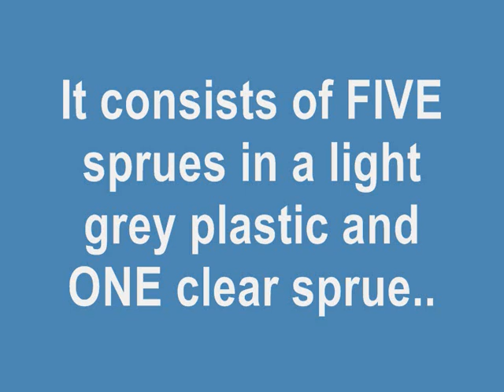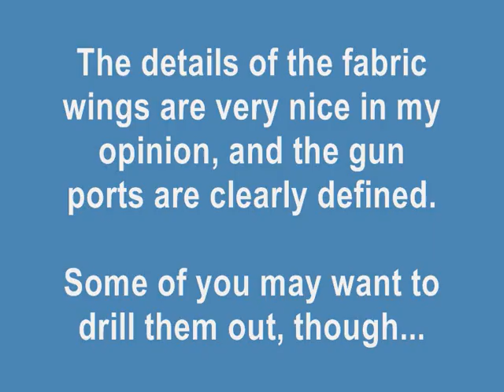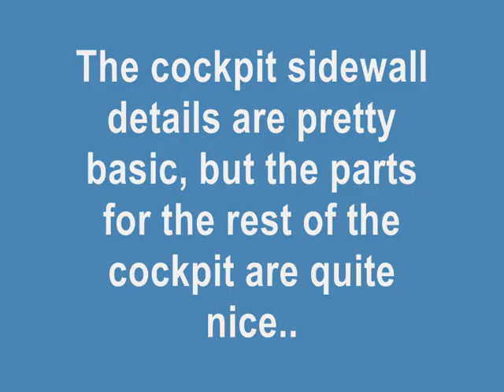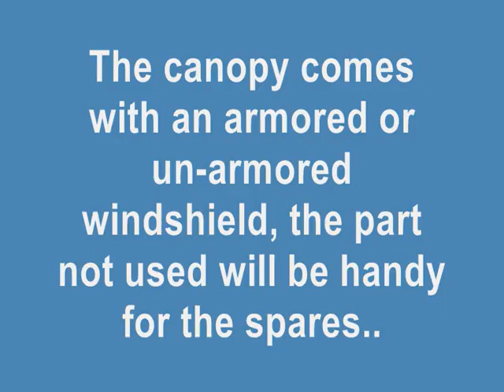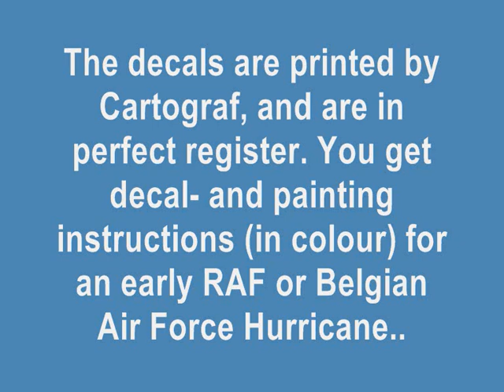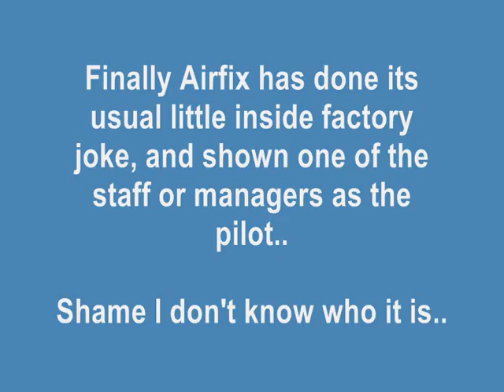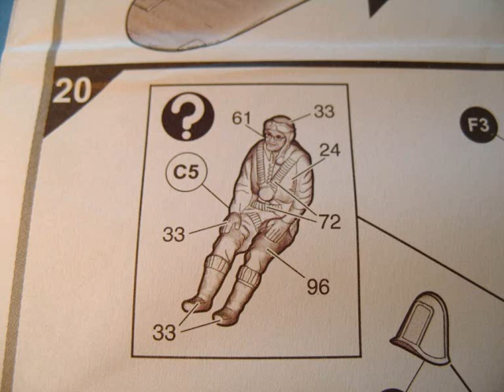AIRFIX 1/72 Hawker Hurricane Mk.I - An Inbox Review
Inbox review requested by Gahlok12

All pictures and opinions about the kit by BasicModelling